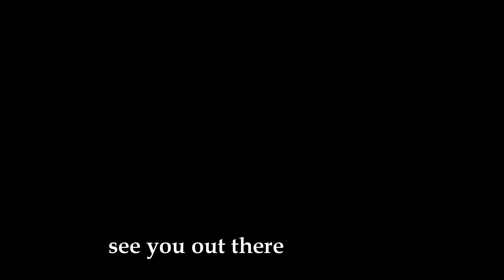Ernesto & Lil Dog Do Catalina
Diving the kelp forest of Casino Point.